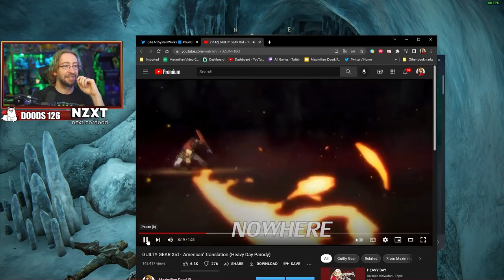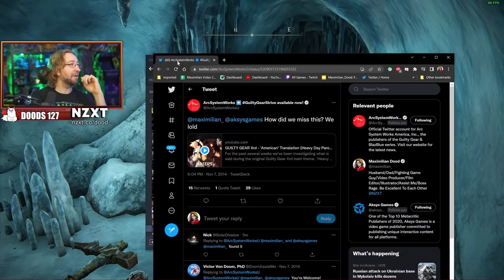Did I just lose HALF A MILLION RUNES?! | MAX PLAYS: Elden Ring Full Playthru Part 18